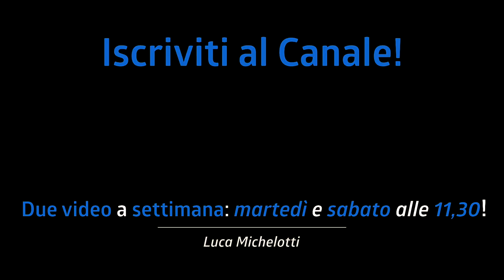SAI TUTTO SUL FREE STROKE? Una tecnica FONDAMENTALE! #002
Oggi si parla di una tecnica fondamentale, il FREE STROKE, inventata da George Lawrence Stone negli anni '40 ma sempre attuale.

Cosa uso?

Due video a settimana: il martedì e il sabato alle 11,30

♬ My gear:
Kits: